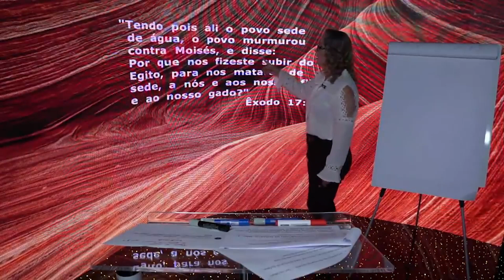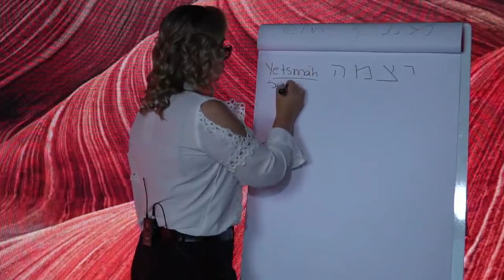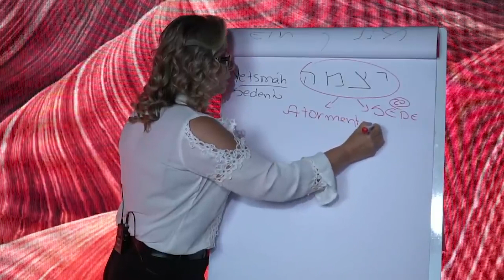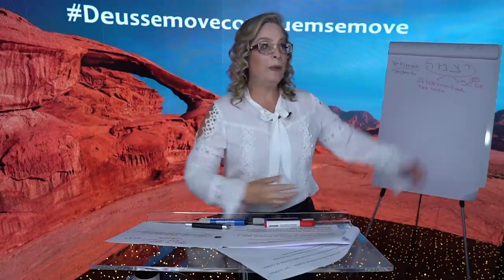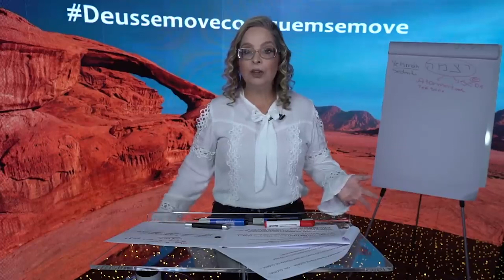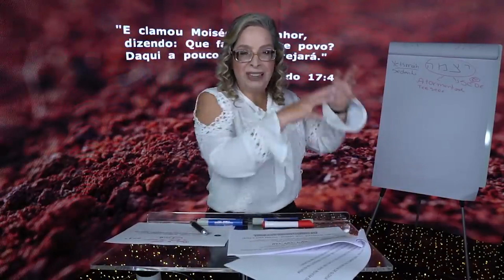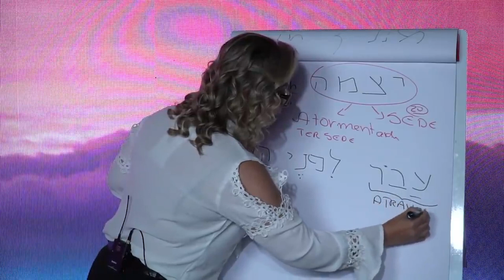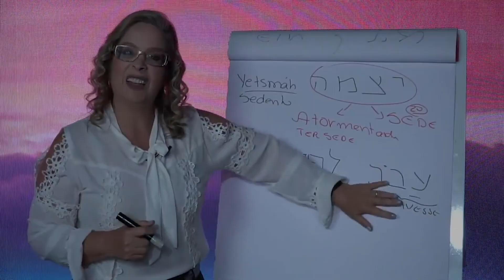ALERTA! Mude sua vida aprendendo o significado hebraico de Refidim!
FAÇA PARTE DO ESTUDO, ORANDO EM HEBRAICO: O CAMINHO DEFINITIVO PARA COMEÇAR A ORAR NA LÍNGUA DE JESUS

Para viver isso você precisa de uma única coisa: Um caminho prático e objetivo, sem precisar ser alfabetizado ou fluente em hebraico.
É isso que vou te entregar neste curso especial:

☑️2 aulas introdutórias sobre orações
☑️20 orações hebraicas
☑️1 aula sobre o DNA da criação ☑️livro digital exclusivo Orando em Hebraico

O estudo essencial para você melhorar sua comunicação direta com Deus e orar na língua sagrada. É tudo que você precisa para fazer de 2023 o melhor ano da sua vida. Toque no link e vem dar o primeiro passo para se conectar com o Eterno:

Quer descobrir códigos e significados de mais de 80 palavras hebraicas? Adquira agora mesmo o nosso livro digital... Hebraico: O Poder das Palavras em Suas Mãos. Para adquirir é só clicar no link abaixo, bons estudos